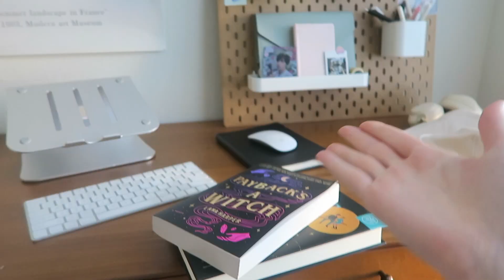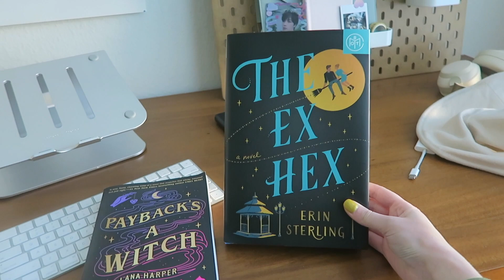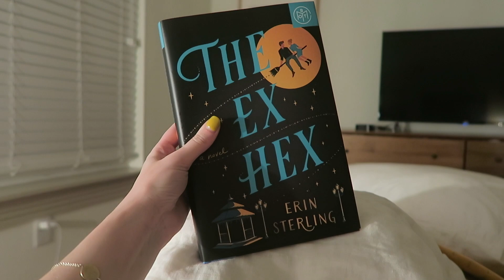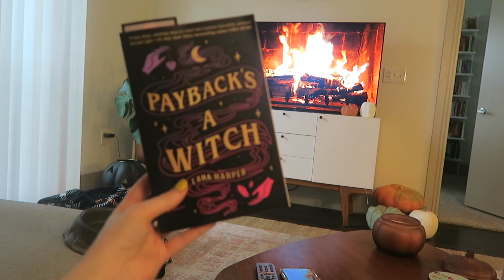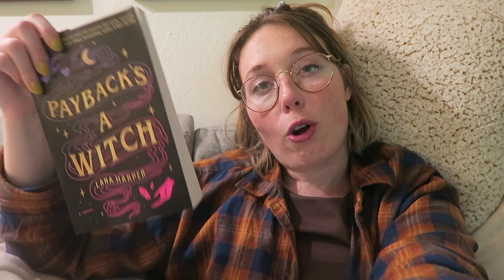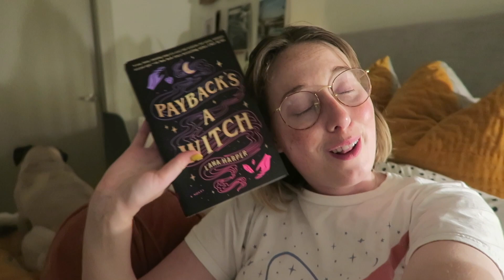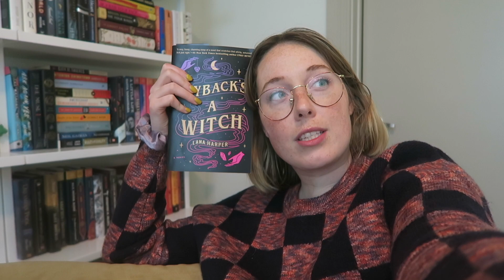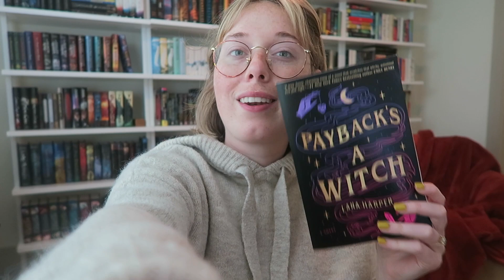READING VLOG: two steamy romances, my new reading chair, & cozy times!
reading two witchy halloween romances and having a cozy time at home!